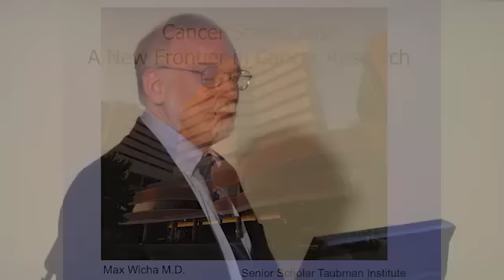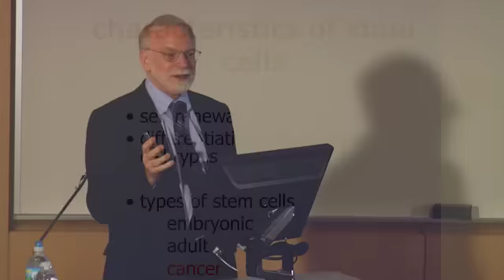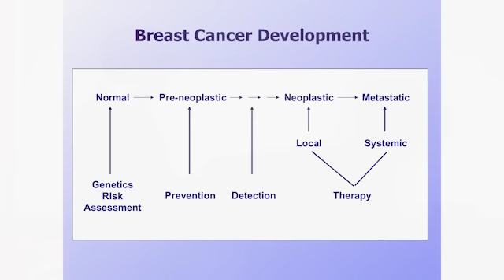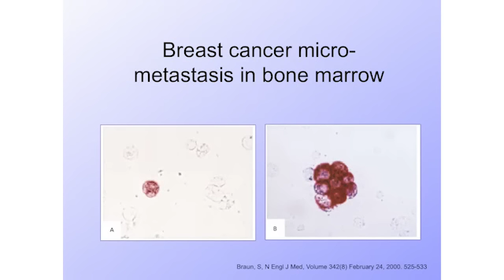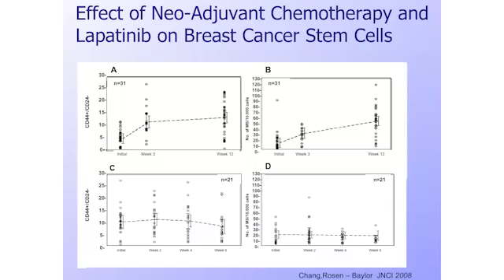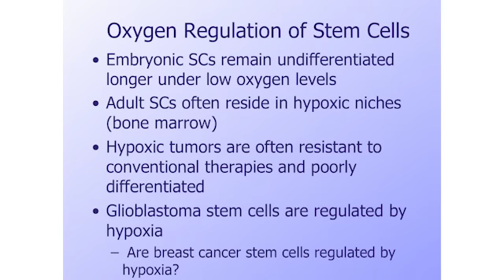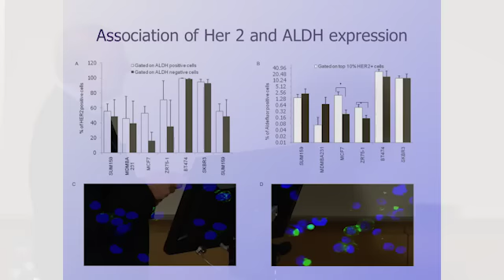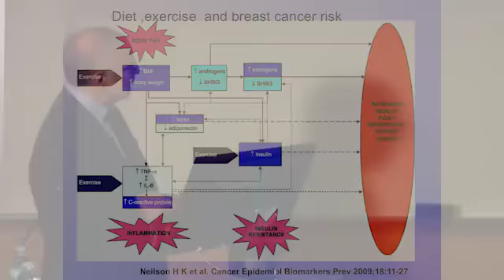Cancer Stem Cells: Are We Targeting the Right Cells?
Why do tumors reemerge in so many cancer patients? Current cancer treatments target the cells that make up the bulk of a tumor, but may miss the cells that cause metastasis and relapse. Recent evidence suggests that many cancers, including breast cancer, are driven by a small subpopulation of “cancer stem cells" that are relatively resistant to radiation and chemotherapy. Dr. Wicha discusses the “cancer stem cell” model and its implications to the biology and treatment of tumors, including the early clinical trials of treatments that specifically target cancer stem cells.

The Center for Genetic Medicine Silverstein Lecture Series was established by the Herman M. and Bea L. Silverstein Medical Research Fund for Genetic Medicine to bring advances in genetics research and medicine to the general public.